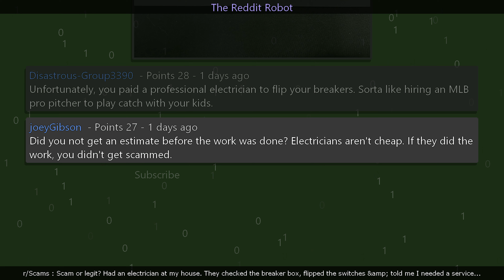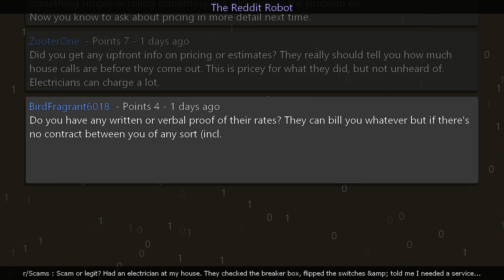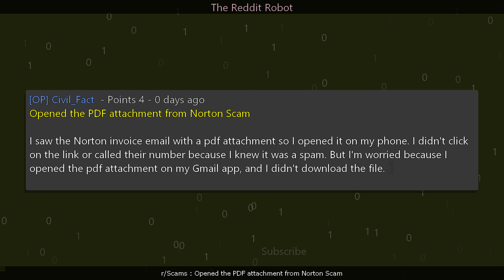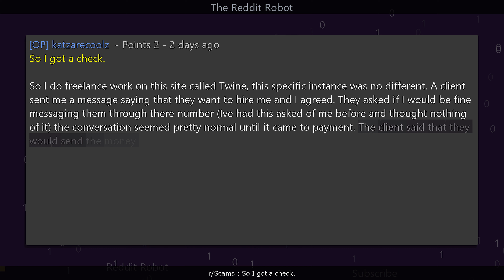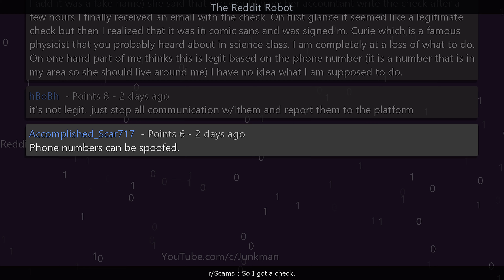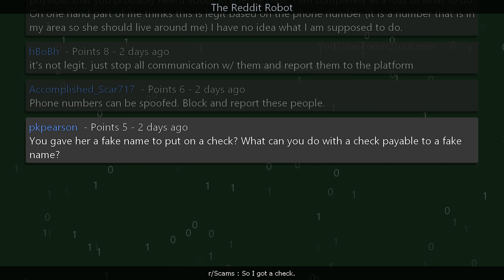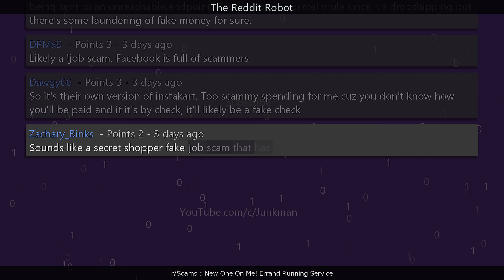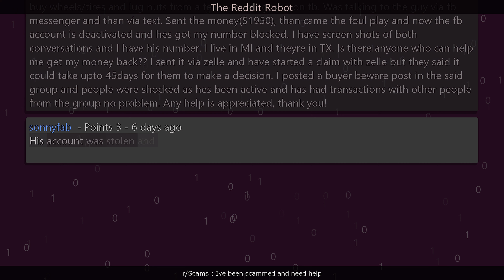r/Scams - New One On Me! Errand Running Service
Information
Creation Date: 2/3/2023 2:12:10 PM
Subreddit: r/Scams

Timestamps
00:00:00 Scam or legit? Had an electrician at my house. They checked the breaker box, flipped the switches &amp; told me I needed a service call for my dishwasher. Done in less than 10 minutes, billed $334.13.
00:03:02 Opened the PDF attachment from Norton Scam
00:04:20 So I got a check.
00:06:12 New One On Me! Errand Running Service
00:08:06 Ive been scammed and need help
00:10:02 Outro